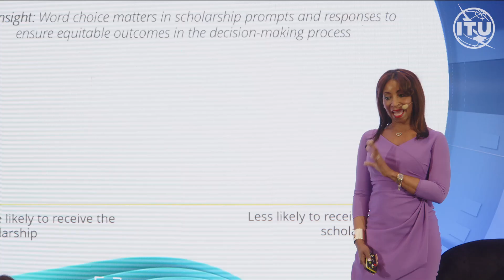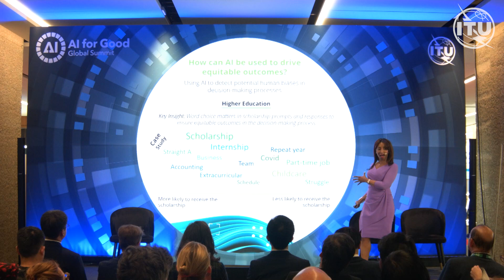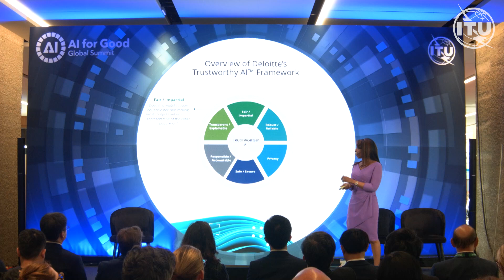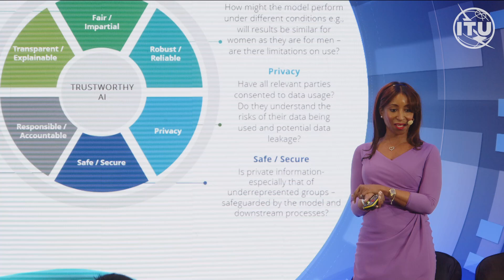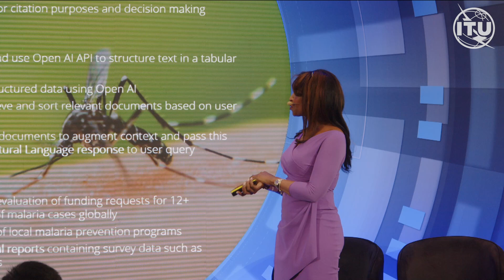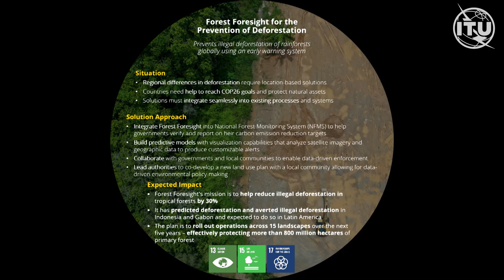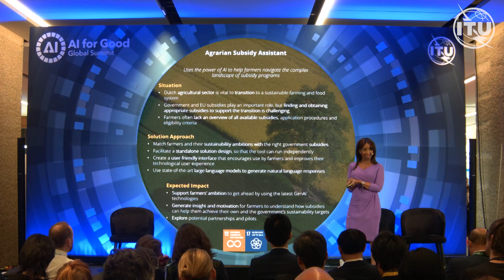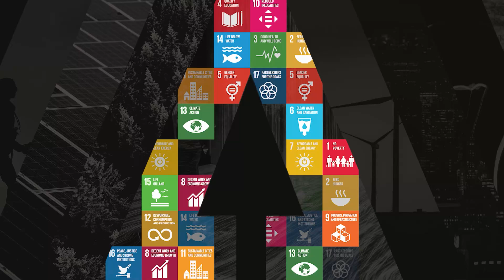From artificial to authentic: How AI solves real-world problems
Witness the power of Artificial Intelligence as it leaps from futuristic concept to practical problem-solver. Through compelling use case studies and dynamic discussions, Dr. Tasha Austin-Williams, Executive Director of Deloitte’s AI Institute for the Public Sector, unveils how AI is revolutionizing industries, unravelling insights, and redefining the future of problem-solving. Join us as we pioneer a new journey from artificial to authentic solutions through AI.

Speaker:
Tasha Austin
Executive Director of Deloitte's Artificial Intelligence Institute
Deloitte